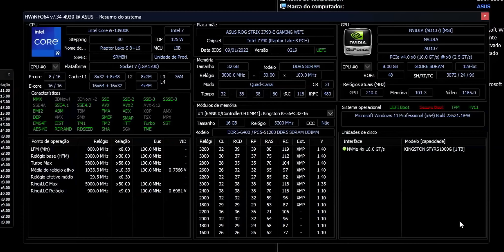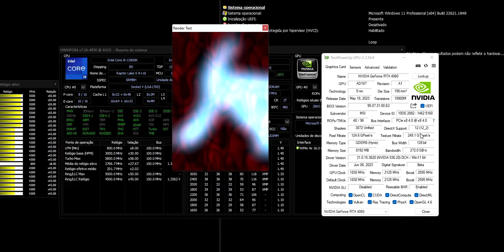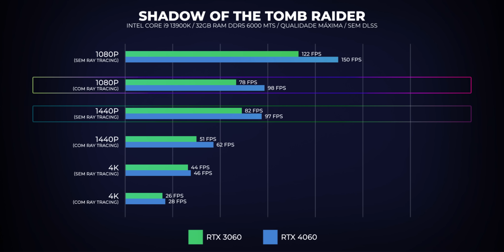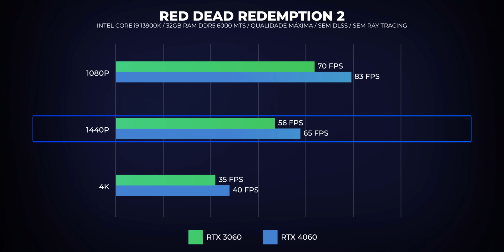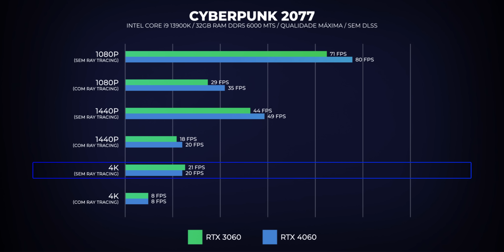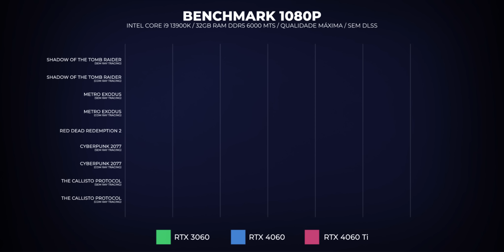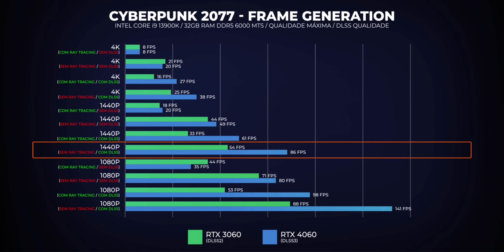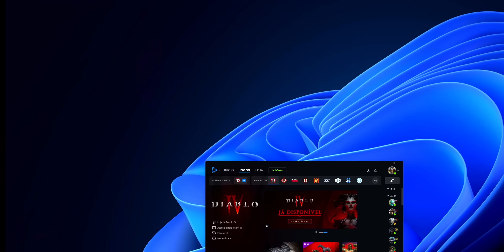GEFORCE RTX 4060: A MAIS BARATA DA SÉRIE 40! (TESTES E BENCHMARKS)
No vídeo de hoje, tiramos da caixa e testamos a nova GeForce RTX 4060, que é o modelo de entrada aguardado por quem busca uma placa com um preço mais em conta.

00:00 - Introdução
02:02 - RTX 4060: MSI Gaming X
03:53 - Configuração de testes
04:48 - Especificações técnicas
08:46 - Benchmarks: 5 Jogos AAA
13:11 - DLSS 3 Frame Generation
16:19 - Gameplay: Street Fighter 6 (4K)
17:53 - Gameplay: Diablo IV (DLSS3)
20:59 - Gameplay: Cyberpunk 2077 (DLSS3)
23:40 - Consumo de energia: RTX 3060 vs. RTX 4060
24:20 - Considerações finais